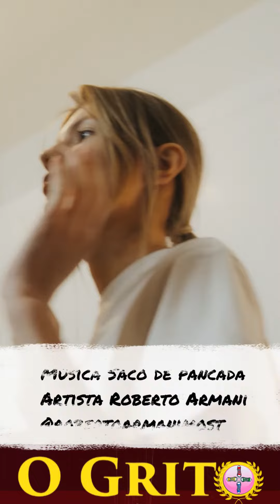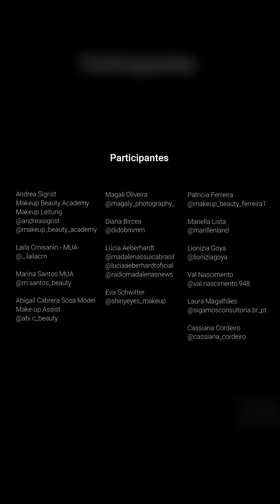Saco de Pancada | Roberto Armanii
A música Saco de Pancada foi cedida pelo artista @robertoarmanii2021 que é músico , cantor e compositor .
Nossos sinceros agradecimento a você ROBERTO ARMANI .
Sigam ele também no Tik Tok